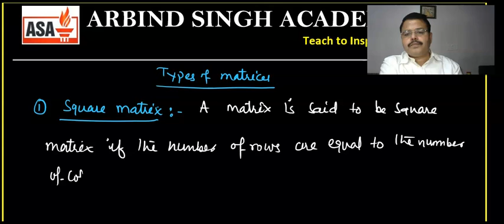Matrix and Determinants-01